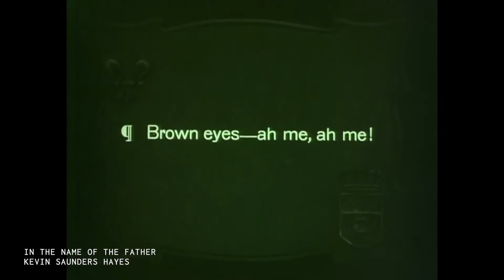In the Name of the Father (Original Film)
In the wake of the protests around the racist content of “The Birth of a Nation”, director D.W. Griffith wanted to demonstrate the dangers of bigotry and prejudice, and created Intolerance, one of cinema’s most impressive epics, spanning the course of 2,500 years and examines human failings and prejudices throughout time.

What’s this song about?
The names change, but mankind keeps repeating the same hatred, violence and intolerance towards others who are not like them. In The Name of the Father is my attempt to underscore this insanity and highlight the madness of the arguments we continue to make to justify the unjustifiable.

Intolerance delivers our cinematic songs and score in a live, music-driven theatrical mashup that melds singers, musicians and dancers with multimedia, costumes, lights and classic silent film, to bring you a new and thought-provoking take on this timeless classic.